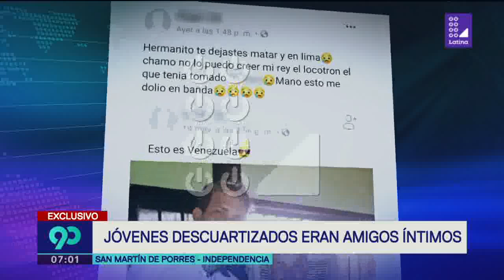Jóvenes descuartizados eran amigos íntimos